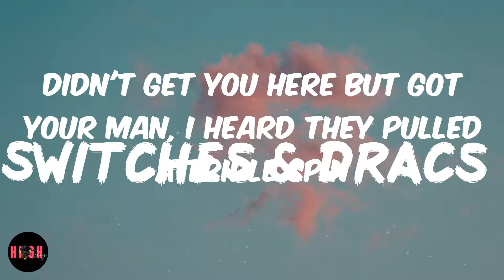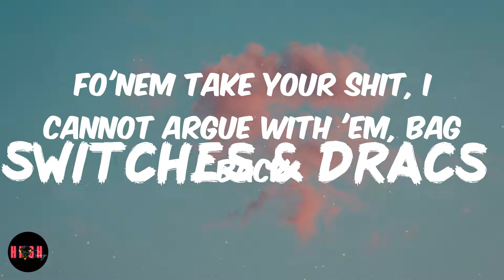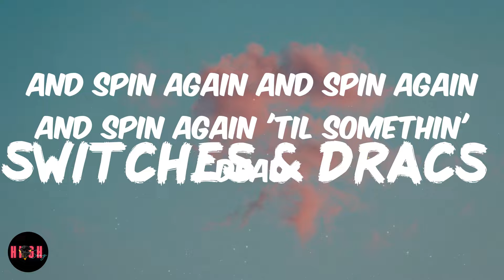Switches & Dracs (Lyrics) Moneybagg Yo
Switches & Dracs Lyrics / Lyric Video

Song Lyrics:

Yeah, gang
(DJ Bandz)